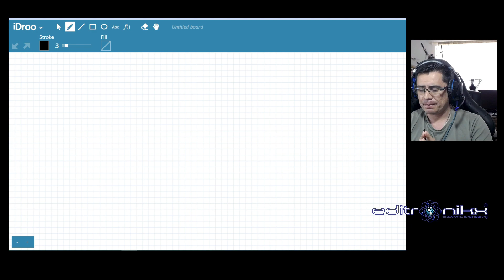# 86 las únicas ecuaciones que debe saber todo electrónico (curso de electrónica básica)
hoy veremos las únicas dos ecuaciones que tienes que saber para analizar circuitos, con esto seras el rey del análisis de circuitos que se ve en electrónica, sistemas, mecatronica, electricidad etc